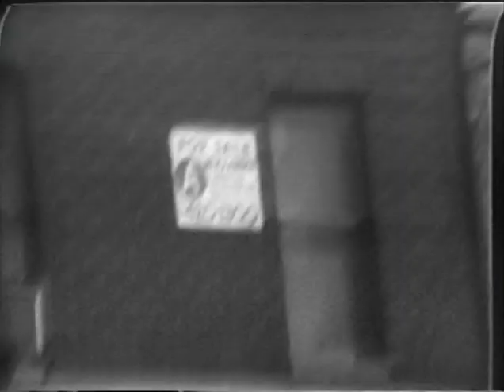The Italian Village - Jersey City, NJ - Video Footage, 1973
The Italian Village - Jersey City, NJ - Discovered Video Footage, 1973